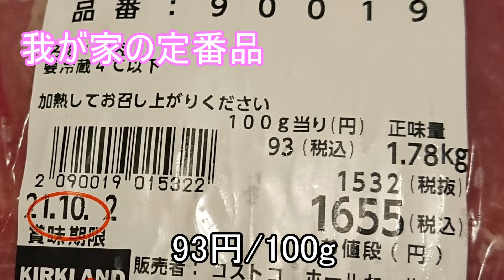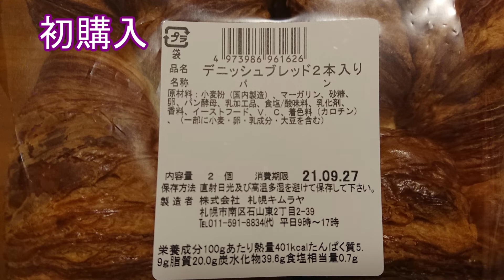【コストコ】2021年9月追加購入の定番・セール・惣菜紹介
追加購入品で美味しい惣菜もありましたので、ご紹介します。

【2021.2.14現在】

【わんちゃんプロフィール】

名前：くるみ（kurumi）
性別：女の子
年齢：9歳
犬種：チワワ（ロングコートチワワ）
生れ：北海道岩見沢市
生年月日：2012年2月8日生まれ

【オンラインレッスン講師（身体改善トレーナ）】

【楽天ＲＯＯＭ（キャンプギア・チワワグッズの紹介】

【ＢＧＭ・イラスト等素材】
・魔王魂様
・DOVA-SYNDROME様
・UUUMUSIC様

【編集ソフト】
・aviutl （PC）
・VLLO（スマホ）
・CANVA（スマホ）

【使用機材】
・スマホ（Xperia）